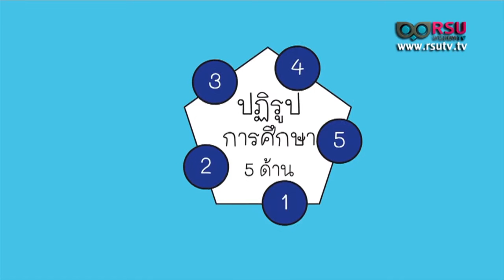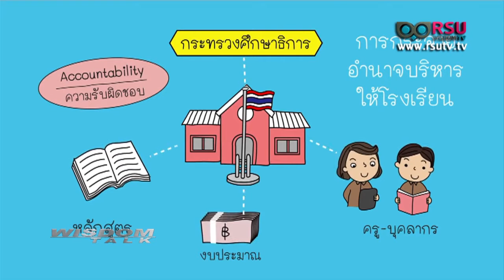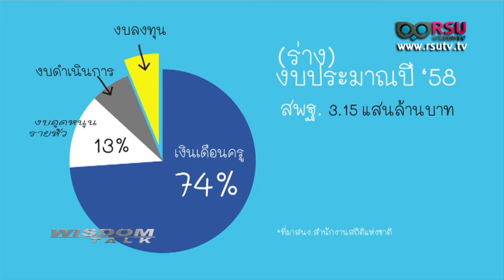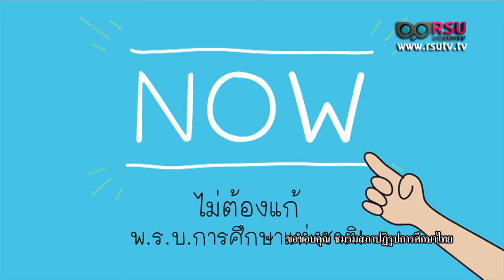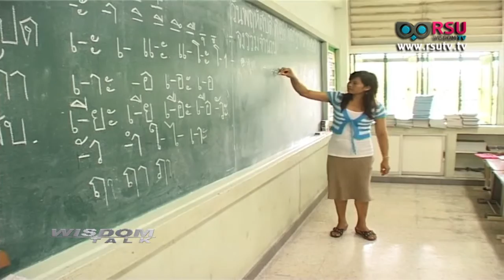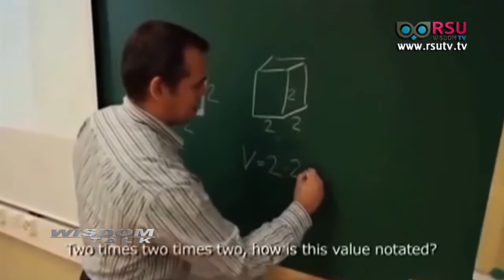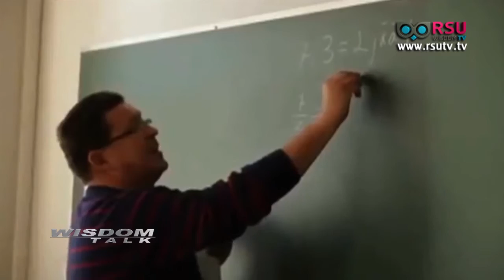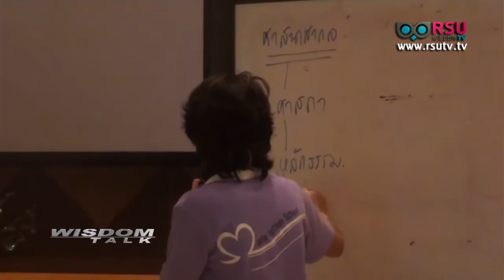Wisdom Talk : การกระจายอำนาจทางการศึกษา โดย ตวง อันทะไชย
รายการ Wisdom Talk : การกระจายอำนาจทางการศึกษา
แขกรับเชิญ : ตวง อันทะไชย ประธานคณะกรรมาธิการการศึกษาและการกีฬา สนช.
ปฏิรูป : (รีรัน)

ออกอากาศวันพุธที่ 27 เมษายน พ.ศ. 2559 เวลา 19.00 น.